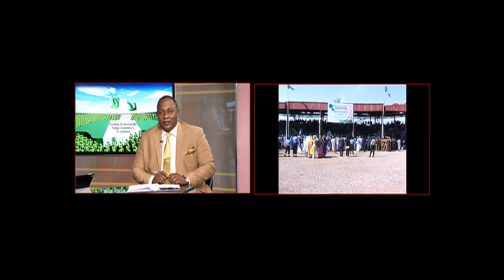National Assembly Supplementary Elections: Rivers State